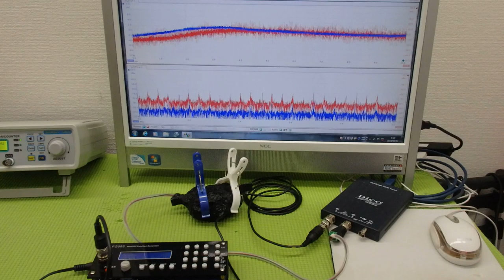超音波プローブの製造技術 ultrasonic-labo